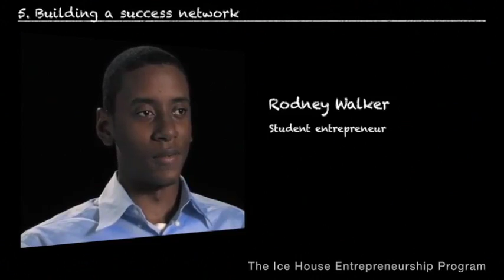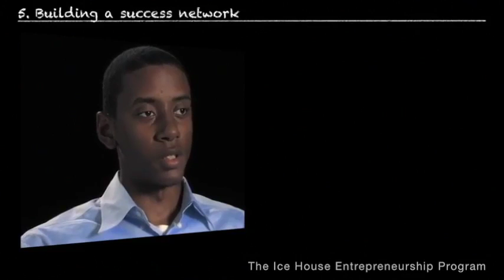Rodney Walker Mindset Shift - The Ice House Entrepreneurship Program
"The hardest thing to do is admit that you need help" In this clip Rodney explains the mindset shift that changed everything.